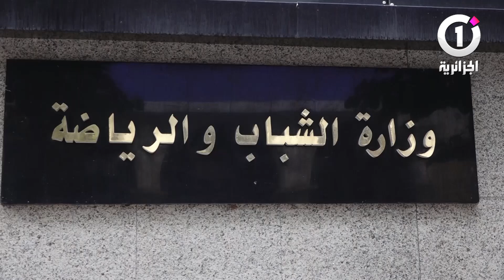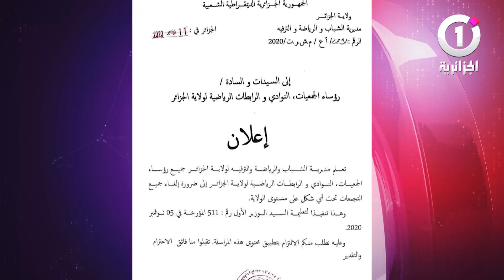كورونا تجمد مجددا التجمعات الرياضية بولاية الجزائر